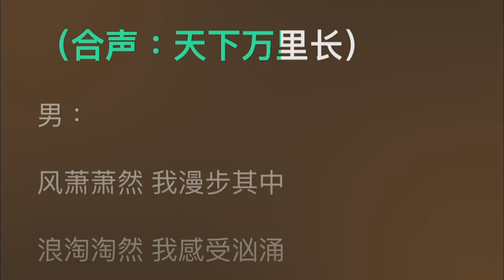摩登兄弟刘宇宁&傅菁-天行健 (《天行健》影视剧主题曲)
词：姜兆飞
曲：祝乾亮
编曲：祝乾亮
混音：祝乾亮
古筝：吕秋悦
吉他：王伟
小提琴：史文婷
和声：刘俊杰/汪甜甜

男：
风萧萧然 漫步其中
浪淘淘然 感受汹涌

合：
东沧海 风起云涌
（合声：浪淘空）

西苍茫 黄沙密布
（合声：漫天空）

南江山 我偷得浮生
（合声：半日闲）

北烽火 悠然
（合声：隔岸观望）

女：
山绵绵然 郁郁葱葱
海茫茫然 霞光长虹

合：
沐春风 遥望九州
（合声：万物生）

淋夏雨 我折一支
（合声：桃花红）

披秋霜 远望满天
（合声：黄沙飞扬）

染冬雪 云游
（合声：天下万里长）

合：
沐春风 遥望九州
（合声：万物生）

淋夏雨 我折一支
（合声：桃花红）

披秋霜 远望满天
（合声：黄沙飞扬）

染冬雪 云游
（合声：天下万里长）

男：
风萧萧然 我漫步其中
浪淘淘然 我感受汹涌
霞光长虹